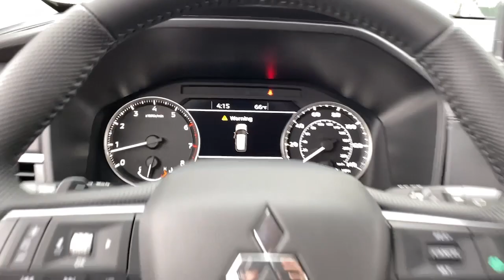2024 Mitsubishi Outlander SE MA Fall River, Dartmouth, New Bedford, Wareham, Tiverton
New 2024 Mitsubishi Outlander SE available at Prestige Auto Mart 1 located in 1175 State Rd, Westport, MA, 02790. Servicing the Fall River, Dartmouth, New Bedford, Wareham, Tiverton area.

Get into a car with value, the   2024  Mitsubishi Outlander. Step into a bright future in this modern Outlander. With available all-wheel-drive and a suite of compelling tech to keep you safe, informed, and entertained, this contemporary, compact crossover makes the journey all it can be. Don't miss the chance to drive home in this boldly stylish Outlander. Our team will give you an outstanding road test experience. Stop in today!